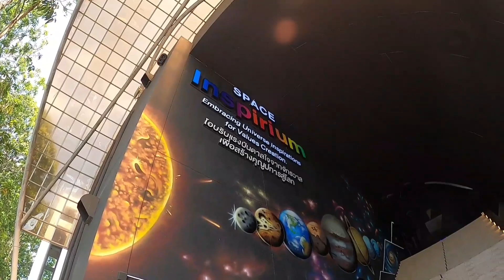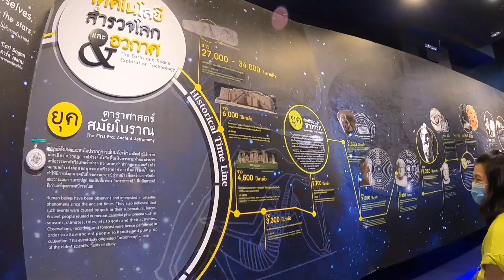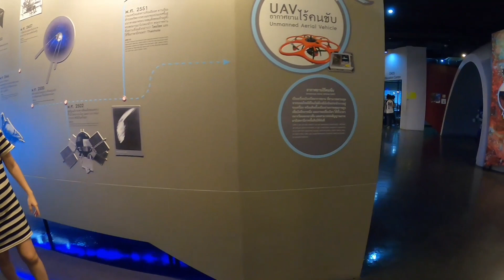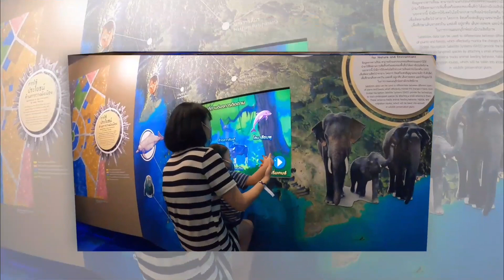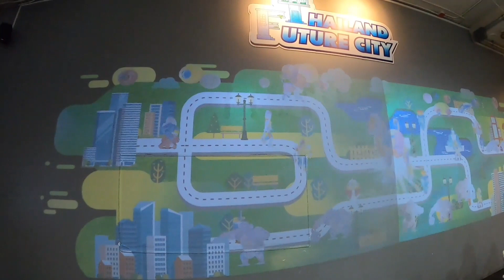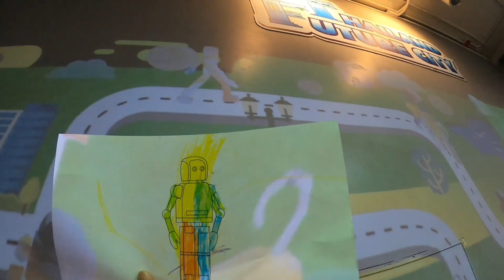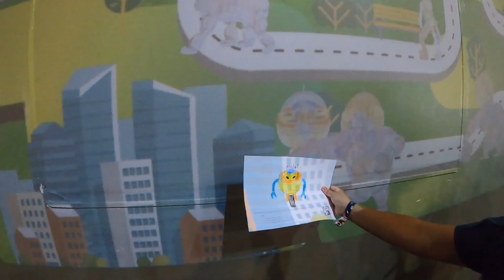เที่ยวพิพิธภัณฑ์อวกาศ | Space Inspirium | เที่ยวพัทยา | ชลบุรี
พิพิธภัณฑ์อวกาศ Space Inspirium หรือที่มีชื่อทางการว่า อุทยานรังสรรค์นวัตกรรมอวกาศ
- ตั้งอยู่ที่ 88 หมู่ 9 ต.ทุ่งสุขลา อ.ศรีราชา จ.ชลบุรี
- เปิดให้เยี่ยมชม วันอังคาร-ศุกร์ เวลา 09.00 – 16.00 น. และ วันเสาร์-อาทิตย์ เวลา 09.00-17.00 น. ค่าเข้าชม
- ผู้ใหญ่ 50 บาท (ทั้งคนไทยและชาวต่างชาติ)
- เด็กไทย 20 บาท / เด็กต่างชาติ 50 บาท ทั้งนี้เด็กที่สูงไม่เกิน 120 ซม.
- พระภิกษุ สามเณร คนพิการ ผู้สูงอายุ 60 ปีขึ้นไป (ต้องแสดงบัตรประชาชน) เข้าชมฟรีสำหรับ